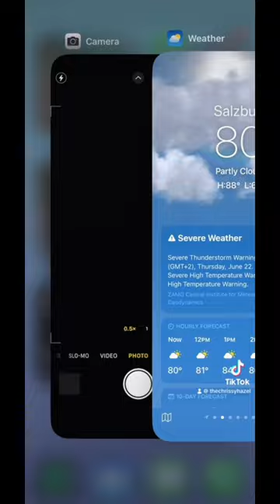save this travel transition for your next trip